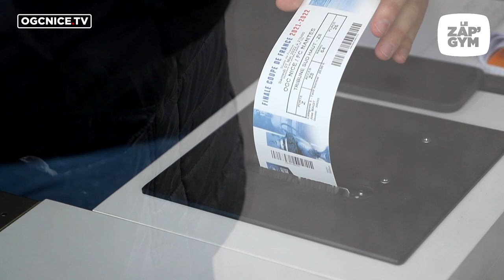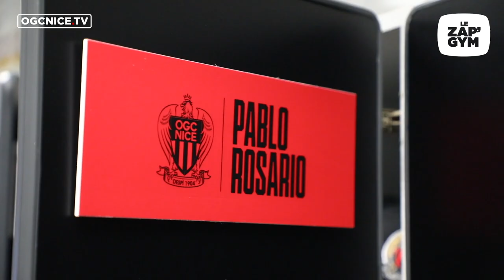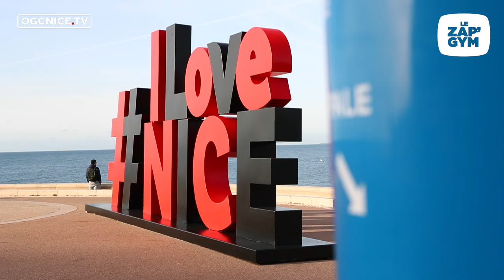Le Zap'Gym #226 : billetterie pour la finale, Nice en rouge et noir et déplacement à Lens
Les abonnés ont pu retirer leurs places pour la finale de Coupe de France, les jeunes du centre de formation préparent la grande finale du concours d'éloquence et les inédits du déplacement sur la pelouse du RC Lens au menu du Zap'Gym.